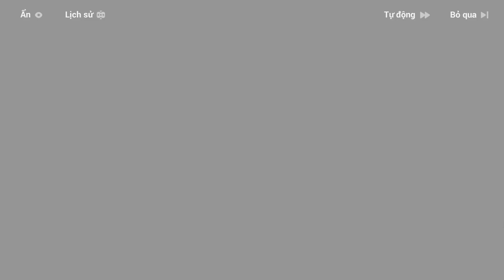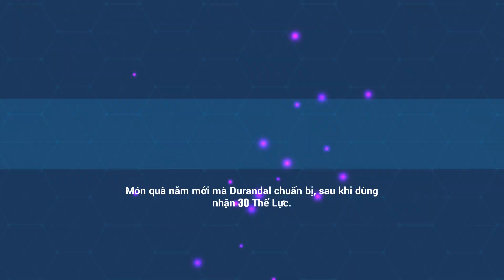[HI3-VN] Sinh nhật Durandal 01/01/2024 và Chúc mừng năm mới!